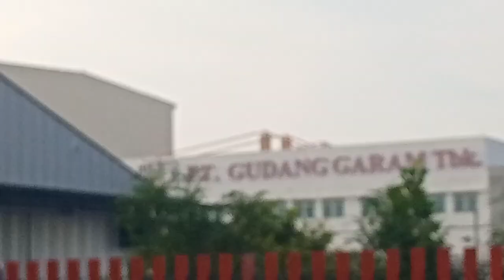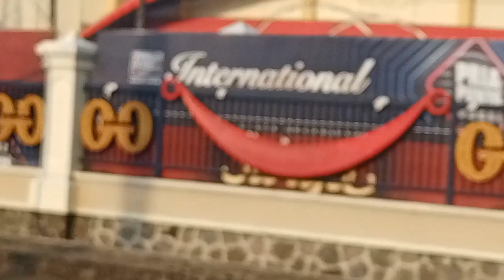KONGLOMERAT..!!! ADA BERAPA KEDIAMAN BOS PT GUDANG GARAM KEDIRI 2021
ASSALAMUALAIKUM
vlog kali ini gowes pagi , di sekitaran komplek GUDANG GARAM KEDIRI PABRIK ROKOK SURYA TERBESAR DI KEDIRI
dan KEDIAMAN BOS PT GUDANG GARAM KEDIRI ternyata Setiap unit itu selalu ada RUMAH BOS NYA  GAES , kita simak video semoga bermanfaat dan terhibur